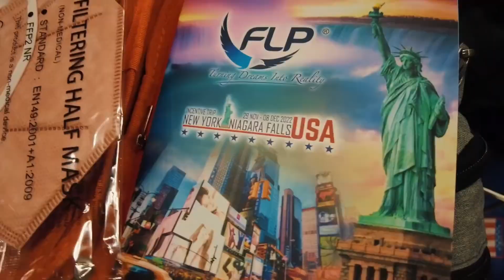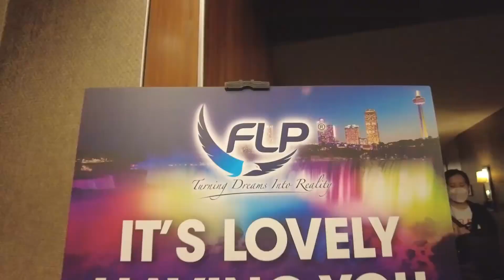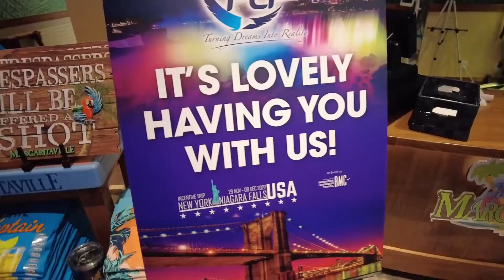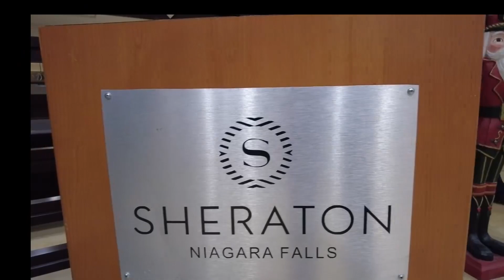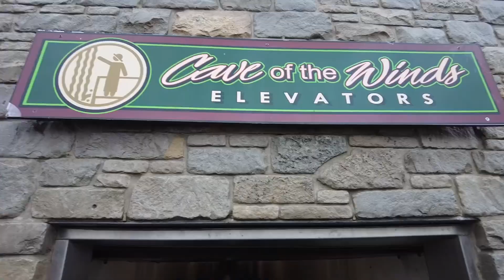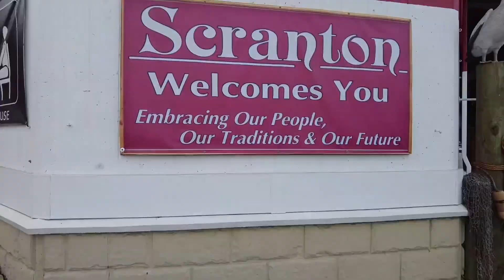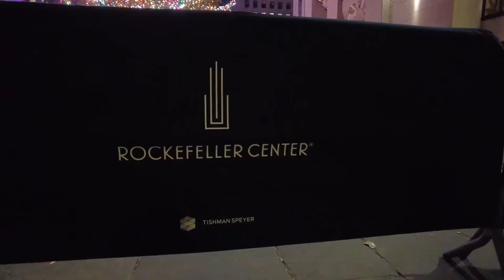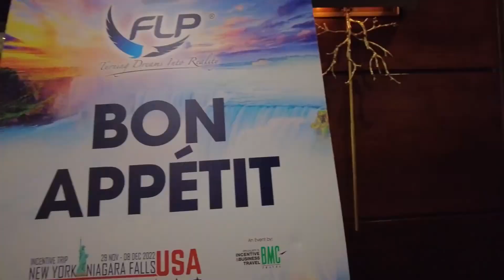FLP Realty | NEW YORK Incentive Trip [Dec 2022]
Another fantastic Luxurious Incentive trip by FLP Realty!
This time is Big Apple City, NEW YORK !
Switzerland we are coming ! !